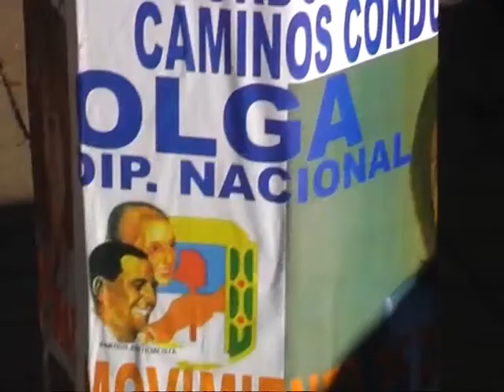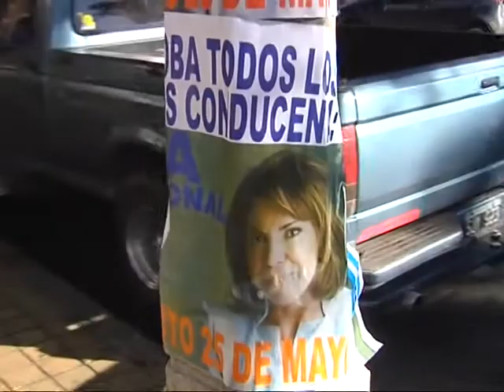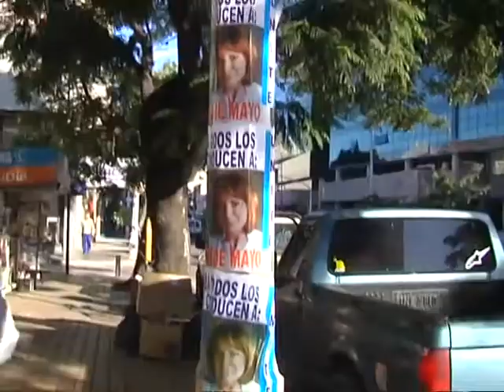Olga Riutort: "Vamos a participar de las internas abiertas con el Frente `La Fuerza de Córdoba´"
La concejala confirmó que se encuentra trabajando para formar un frente, de cara a las elecciones primarias que se realizarán en octubre del corriente año.